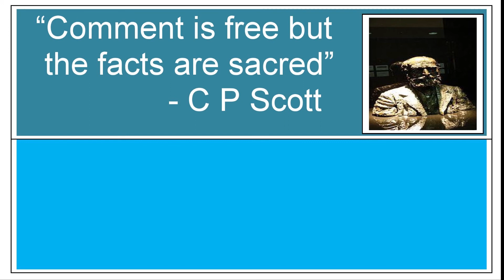Districts Re-organisation in Andhrapradesh | ఆంధ్రప్రదేశ్ లో కొత్త జిల్లాలు 25? 28?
Danny Telugu TV.

Danny Telugu TV, a YouTube video channel, is set up and promoted by senior journalist, author, political commentator, social analyst, social activist and communal harmony volunteer AM Khan Yazdani Danny.

The main object of the setting up the channel is to promote major tenets of Indian constitution, such as JUSTICE, LIBERTY, EQUALITY and  FRATERNITY.

Apart from disseminating information about regular political happenings throughout the world and its analysis, the value added pursuit of the channel will be to inculcate the social concepts to ensure happiness to each and every human being.

Responding to the call given by the YouTube through a circular dt. 14th July 2020, Danny Telugu TV has took a policy decision to be active part of the campaign to Foster DIVERSITY EQUITY and INCLUSION values in the society.